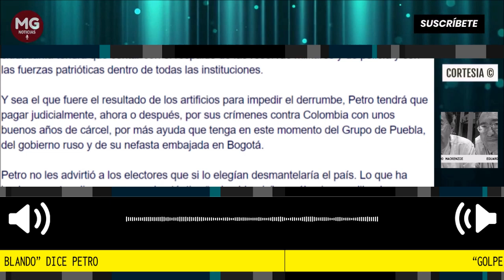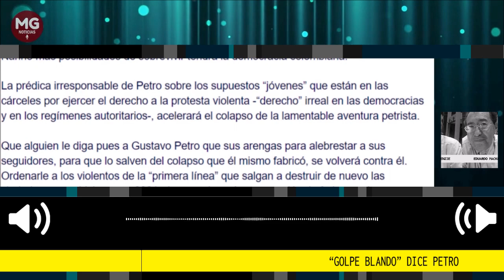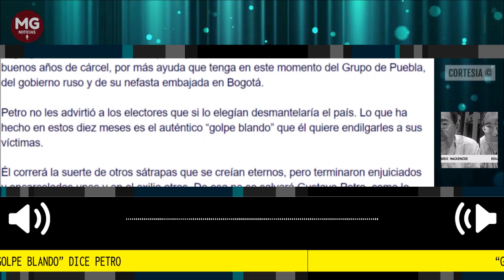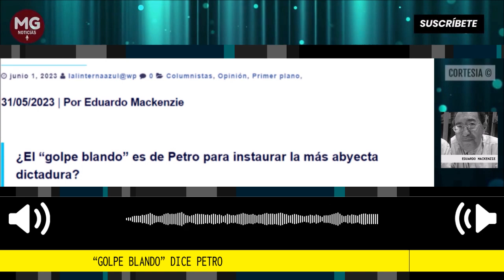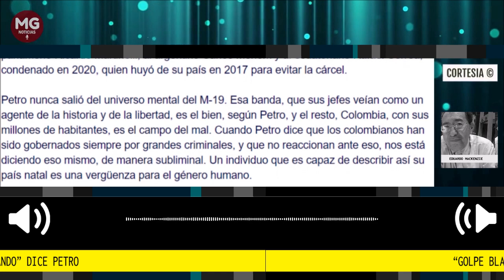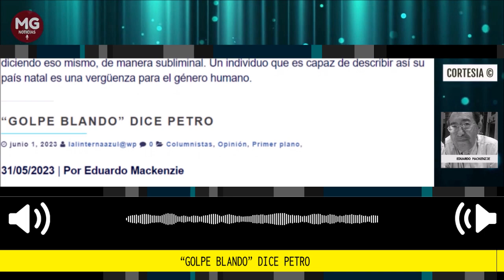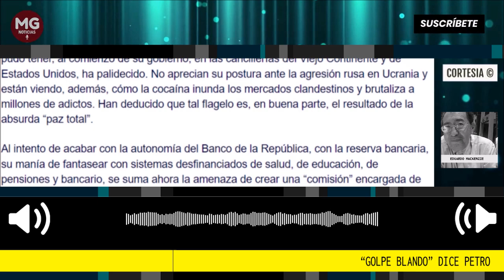"GOLPE BLANDO" DICE PETRO 🔴 Columna Eduardo Mackenzie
El presidente Gustavo Petro vive un momento de gran crisis política y personal. Su gobierno, que sólo tiene diez meses de vida, es un fracaso completo. Los sondeos de opinión constatan lo que es evidente...